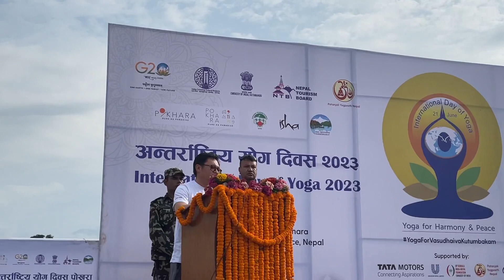Sudan kirati minister turism & culture In pokhara